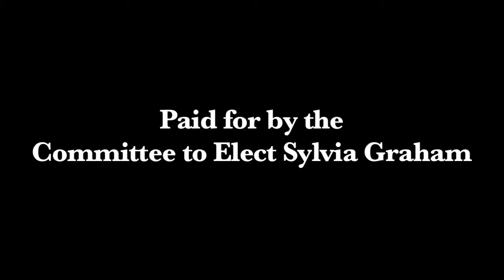Porter County Council Woman; Sylvia Graham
Sylvia Graham is running for re-election to continue to be your voice on the Porter County Council.